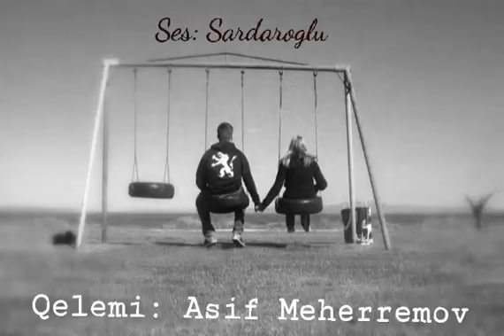February 1, 2019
November 15, 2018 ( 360 X 570 )